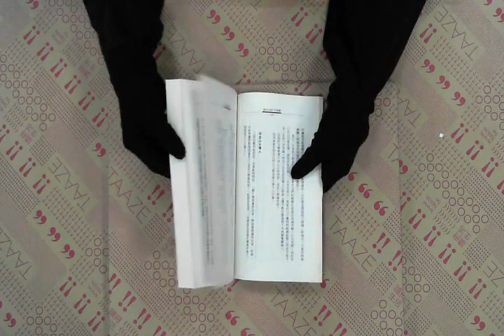TAAZE｜智慧金言集（03）猶太五千年智慧 二手書書況 9577548946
TAAZE｜讀冊生活網路書店「智慧金言集（03）猶太五千年智慧」，找二手書請至